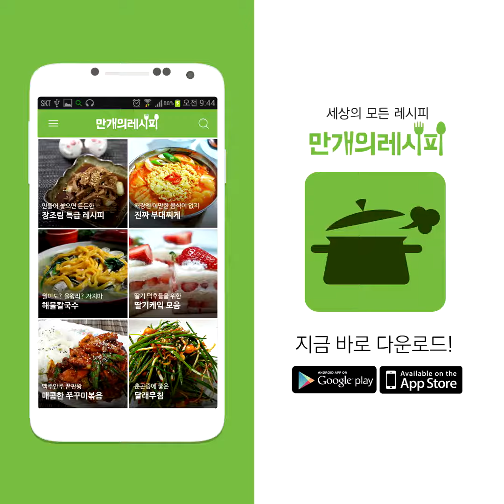만개의레시피 초이맘 쉐프님이 알려주는 자꾸자꾸 땡기는 소고기 육회♥[만개의쉐프레시피]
고소한 양념에 버무린 고기에
아삭한 배를 곁들여 먹으면 입에서 녹는다 녹아~